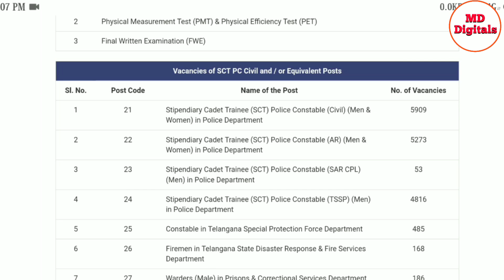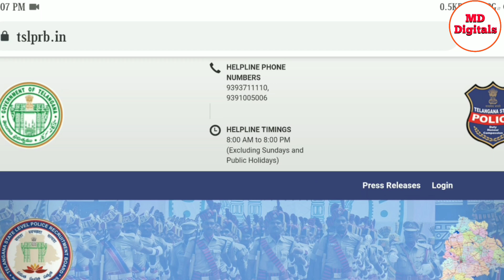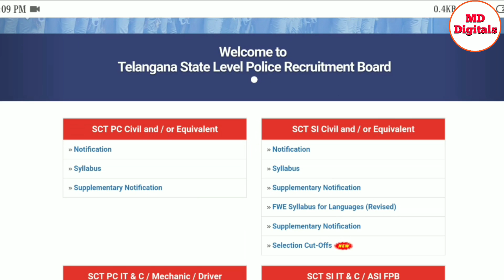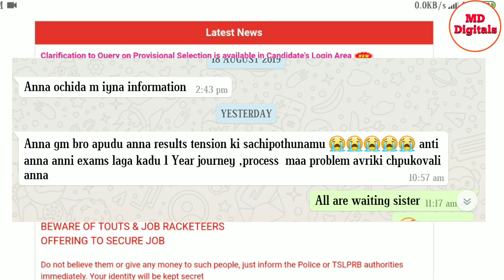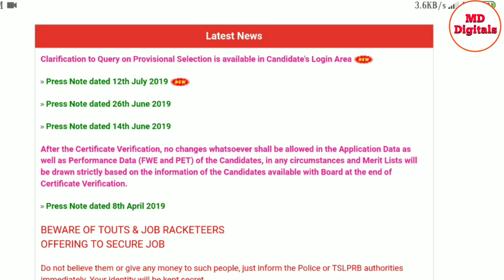Don't Believe Any News About TSLPRB PC Results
Hai friends... This is the request about tslprb pc results so many our friends are asking that's why I am doing this one.
Actually this video uploaded yesterday only. 20-8-19